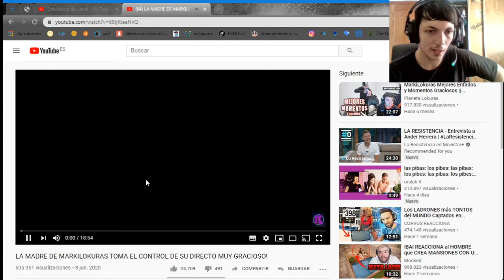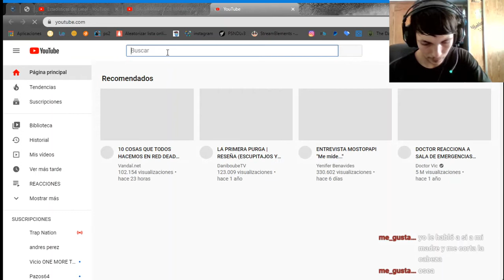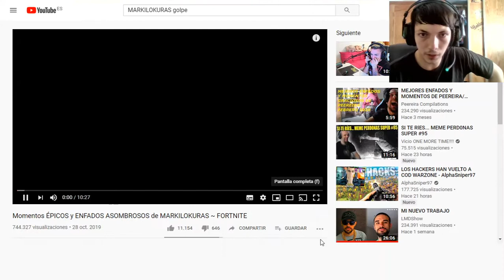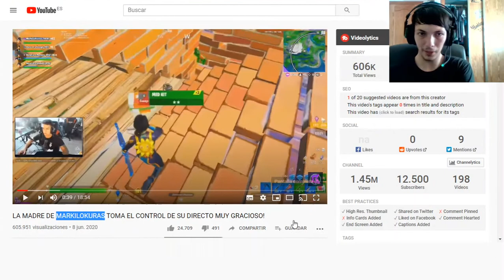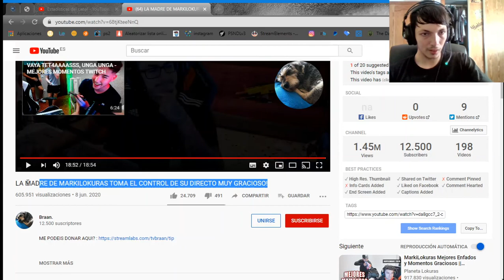LA MADRE DE MARKILOKURAS TOMA EL CONTROL DE SU DIRECTO MUY GRACIOSO! REACCIÓN